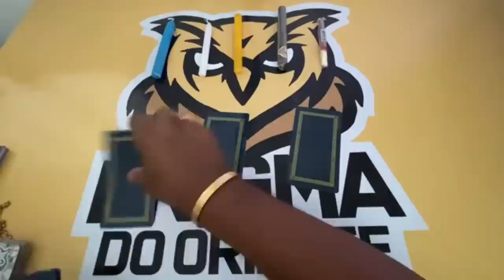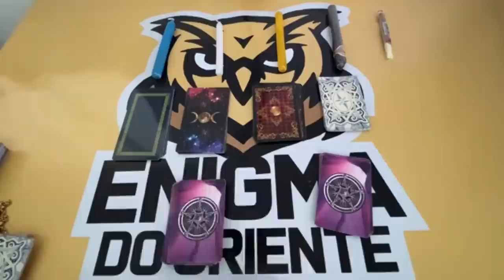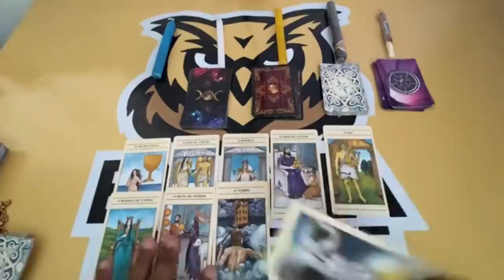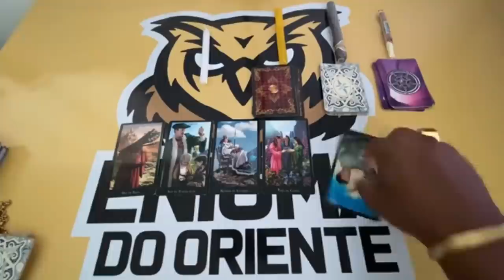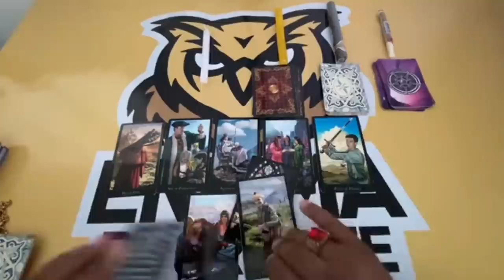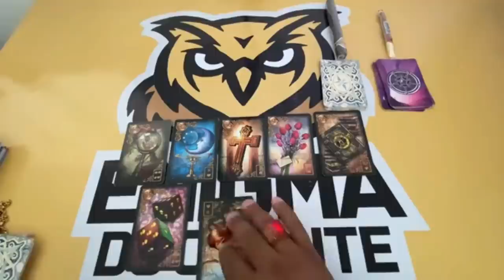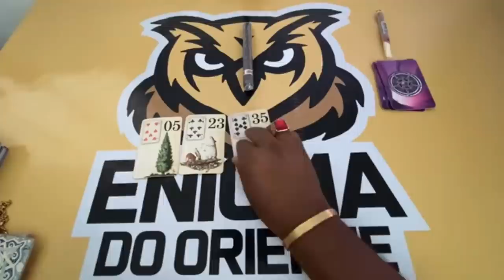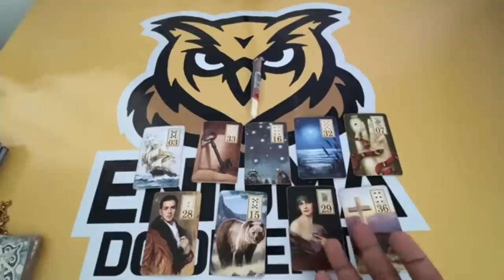✨ COMO ESTÁ A CABEÇA DELE(A) EM RELAÇÃO A MIM HOJE TAROT? ELE(A) PENSA EM MIM? ✨ TAROT RESPONDE!✨